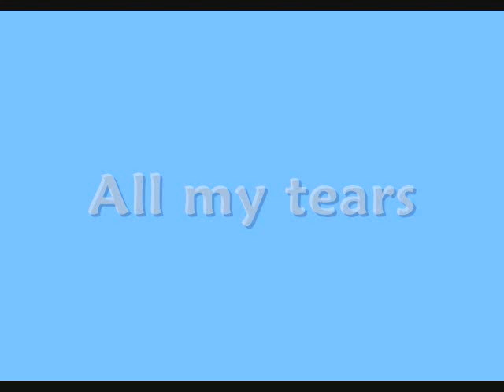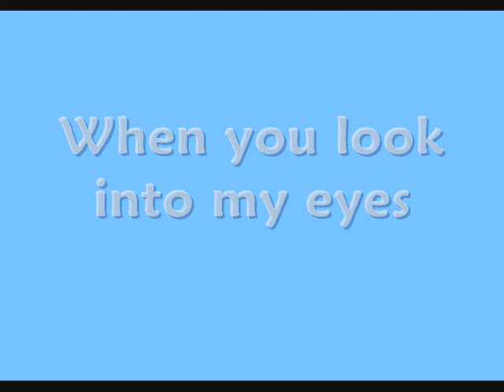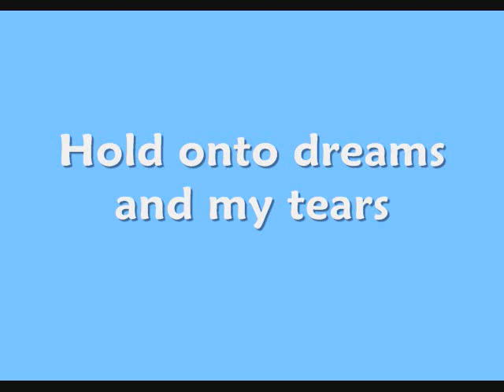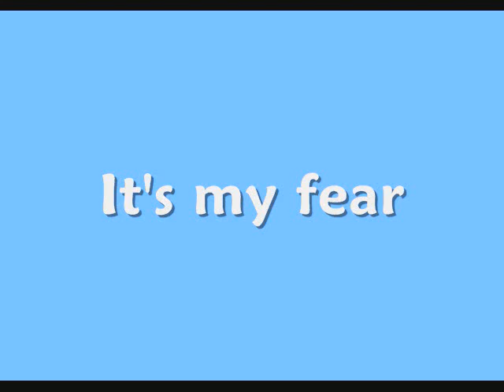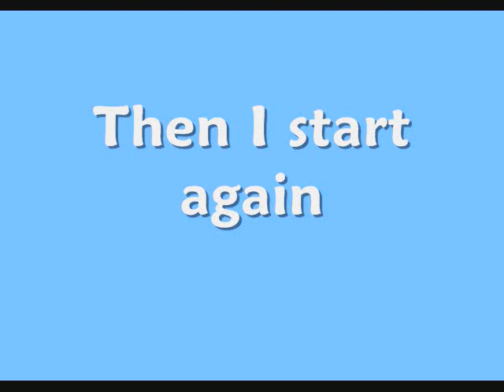"Start Again" - Kaskade (Lyrics On Screen)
LOL sorry if I butchered these lyrics